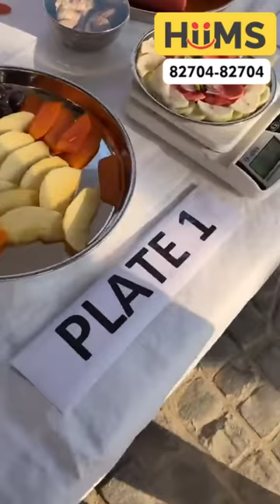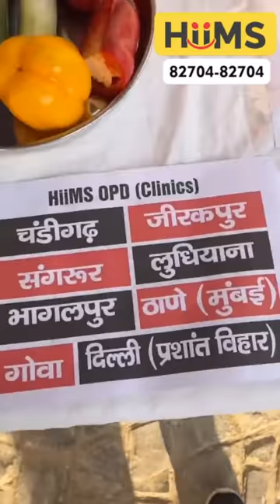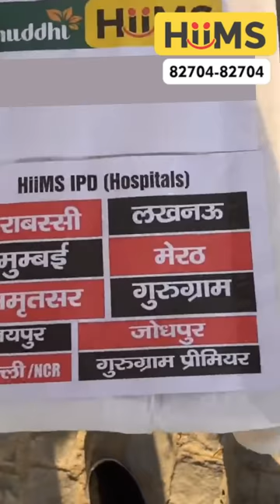Ayurvedic Special Diet plan for kidney and Liver Disease | Kidney Treatment | Acharya Manish ji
Welcome to this informative video featuring the renowned Ayurvedic practitioner, Acharya Manish Ji. In this video, Acharya Manish Ji will be sharing his knowledge and insights on the importance of Ayurvedic healthy diets for various health conditions such as kidney and liver treatments, controlling diabetes, and more.

Learn about the principles of Ayurveda and how they can be applied to create a personalized and effective healthy diet plan for your specific needs. Acharya Manish Ji will also be sharing some of his expert tips and advice on how to maintain a healthy lifestyle through diet and natural remedies.

If you are looking for natural solutions to improve your health, then this video is a must-watch. So, sit back, relax, and let Acharya Manish Ji guide you towards optimal health and well-being with Ayurvedic healthy diet tips and treatments.

Guru Manish Ji, with his knowledge of Ayurveda, motivates people to adapt to a healthy lifestyle with the guidance of the ancient Science of Ayurveda and eradicate the diseases of the human body from the root. With a motive to avail natural healthcare services to everyone he has established India's best Ayurvedic Organization & Hospitals and they're SHuddhi Ayurveda, HiiMS Hospitals and 115+ Shuddhi Clinics across the country. with a team of 𝟮𝟬𝟬+ 𝗔𝘆𝘂𝗿𝘃𝗲𝗱𝗶𝗰 & 𝗛𝗼𝗺𝗲𝗼𝗽𝗮𝘁𝗵𝗶𝗰 𝗗𝗼𝗰𝘁𝗼𝗿𝘀 (BAMS & BHMS).